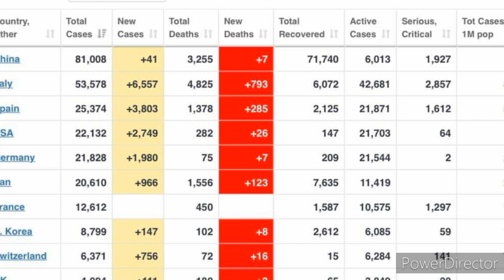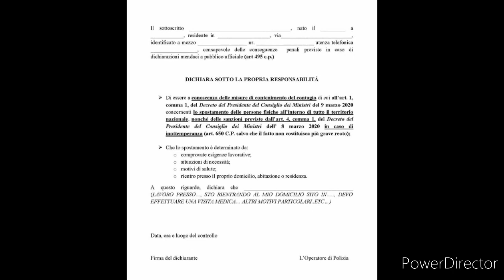ইতালিতে ঘরে ঘরে আজানের ধ্বনি||italy corona virus update 21.03.2020